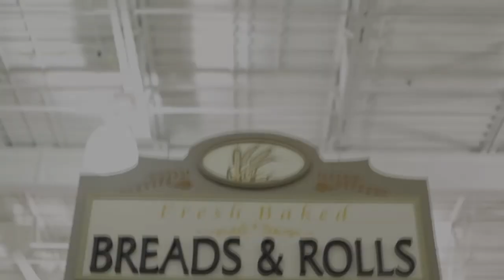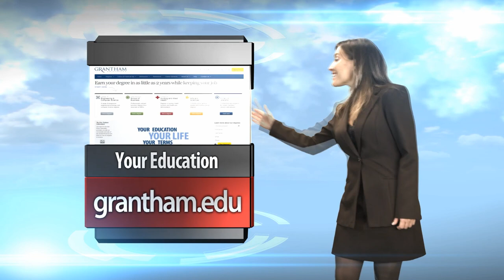Grantham.edu Grantham University Student Spotlight on Tony Ufland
Tony Ufland
Vice President of Sales at Flowers Baking Company of Jamestown, NC LLC

Vice President of Sales
Flowers Baking Company of Jamestown, NC LLC
January 2013 -- Present (7 months) Charlotte, North Carolina Area
Vice President of Marketing
Flowers Foods
Public Company; 5001-10,000 employees; FLO; Food Production industry
January 2011 -- January 2013 (2 years 1 month)
Director of Marketing
September 2007 -- January 2011 (3 years 5 months) Charlotte, North Carolina Area
Director of Sales
June 2005 -- September 2007 (2 years 4 months)
Director of Sales
Flowers Baking Company of Morristown, TN LLC
July 2002 -- June 2005 (3 years)
Sales Manager
Flowers Baking Company of Lynchburg, VA LLC
November 1996 -- July 2002 (5 years 9 months)
Operations Manager
April 1994 -- November 1996 (2 years 8 months) Lynchburg, Virginia Area
Owner
Self Employed, Independent Distributor for Flowers Baking Company
November 1992 -- April 1994 (1 year 6 months)
Route Salesman
PepsiCo
Public Company; 10,001+ employees; PEP; Food & Beverages industry
November 1991 -- November 1992 (1 year 1 month) South Hill, VA
Radioman Second Class, Submarines
USS Minneapolis Saint Paul SSN 708, United States Navy
June 1987 -- September 1991 (4 years 4 months) Norfolk, Virginia Area
Radioman
US Navy
Government Agency; 10,001+ employees; Military industry
October 1985 -- July 1987 (1 year 10 months) San Diego, CA and Groton, CT

Grantham University
Bachelor of Science, Business Administration
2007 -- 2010